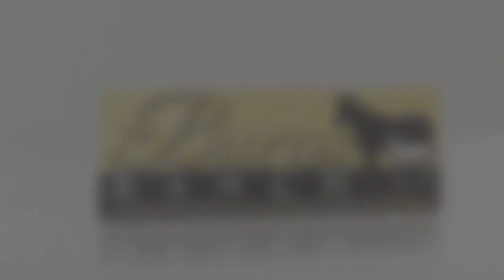2018 Los Al Equine Sale Recap: Day 1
Stallionesearch.com recaps the top four highest selling yearlings from the opening day of the 2018 Los Al Equine Sale